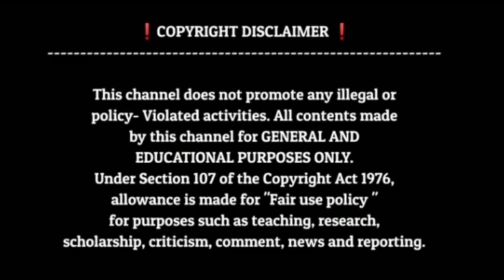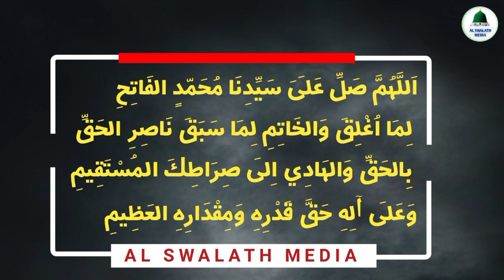സ്വലാത്തുൽ ഫാത്തിഹ്💥പറഞ്ഞാൽ തീരാത്ത അത്ഭുതങ്ങൾ | swalathul fathih benefits | fathih swalath